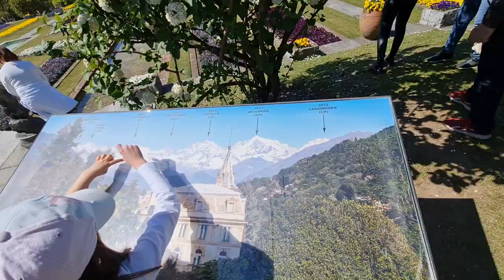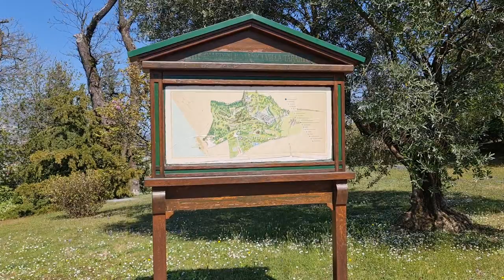2022 04 18 ore 14 53 40 Verbania 10 (Giardini botanici di Villa Taranto)